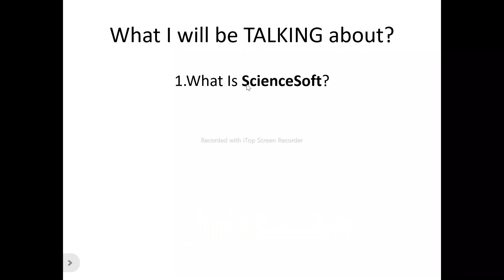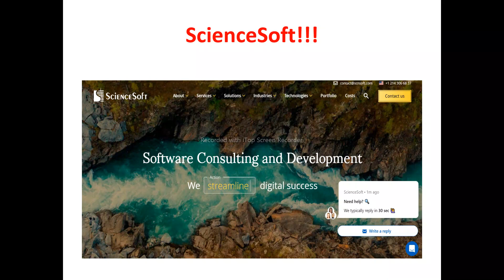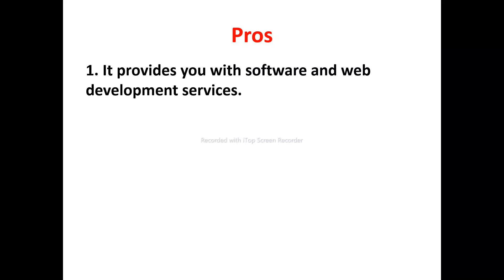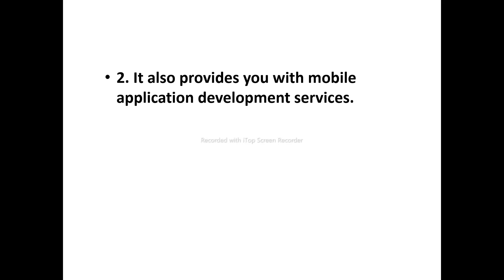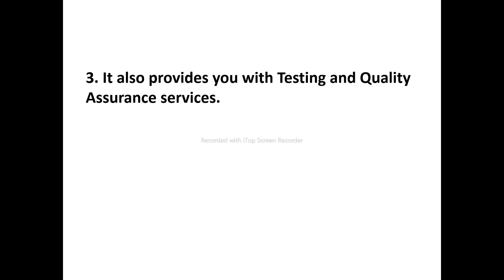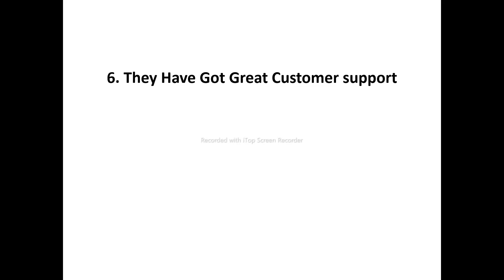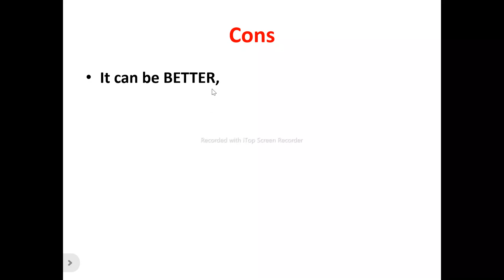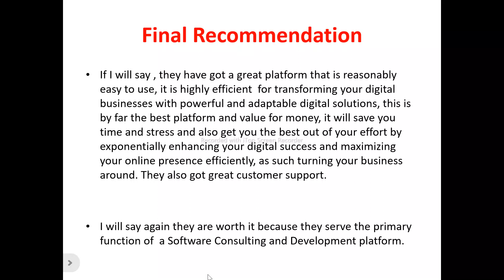Sciencesoft Review-Is This Web Development PLATFORM Really WORTH It Or NOT?See(Do not Use Yet)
You can get started with "Sciencesoft" Now at a price you will never find elsewhere,Click On this link now to get started==

In this sciencesoft review, this video will answer some frequently asked question such as

1. sciencesoft reviews,
2.is sciencesoft a scam?
3.Is  sciencesoft real?
4 is  sciencesoft good?
5. Is  sciencesoft bad?
6. Pros of  sciencesoft
7.cons of  sciencesoft
8.Does  sciencesoft really work?
9.How does  sciencesoft work  ?
10.is  sciencesoft okay ?
11.should I buy  sciencesoft,
12.Do you recommend sciencesoft  ?
13.sciencesoft price?
14.sciencesoft pricing?
15.sciencesoft  cost?
16.sciencesoft  honest reviews,
17.sciencesoft honest opinion,
18.sciencesoft reviews trustpilot,
19.sciencesoft reviews 2024,
20.sciencesoft  review,